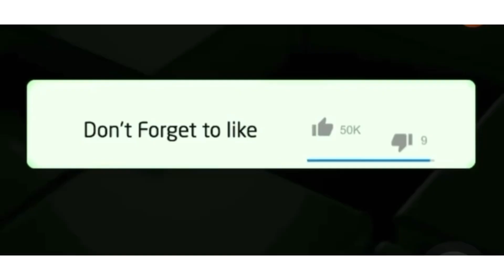A video of Christiano Ronaldo vibing to Costa Titch’s amapiano song “ma gang” makes Mzansi proud